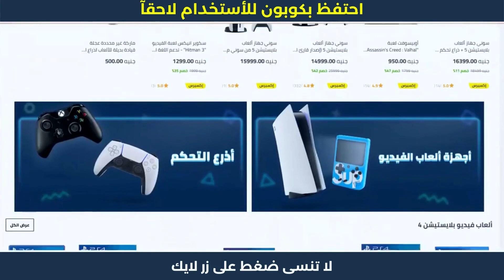كوبون نون مصر | طريقة أستخدام كود نون 😍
كوبون نون مصر | طريقة أستخدام كود نون 😍 خطوات الشراء من نون | كوبون خصم نون 😍

1. ابحث عن المنتج الذي تود شراؤه.
2. ثم قم بتحديد المنتج وأدخله إلى سلة الشراء أو سلة التسوق.
3. اذهب إلى شراء المنتج والدفع.
4. قم بلصق كود الخصم AG337 في المكان المخصص له عند الشراء.
5. إضغط إضافة ليتم تفعيل كود الخصم.
6. مبروك تم تفعيل الخصم بنجاح.